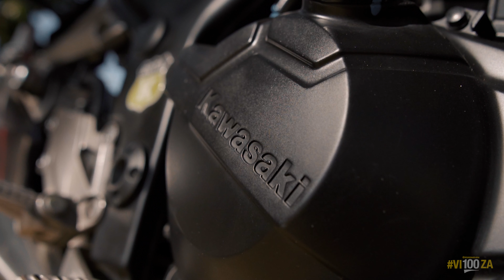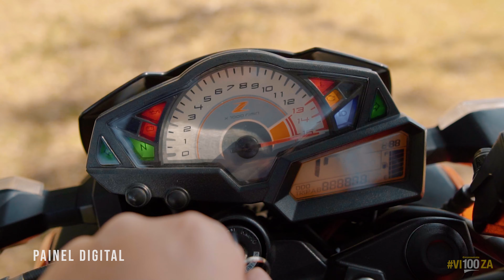Testei! Kawasaki Z300 - Será que vale a pena!?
Quer saber se a Kawasaki z300 entrega o que promete? Será que vale a pena? Ela alcança os 194km/h prometidos no top speed?
O Especialista André Rocha é apaixonado por motos e mostra todos os detalhes da moto que você quer levar pra sua garagem.

Quer seguir O Especialista - André Rocha?

Quer ter seu carro ou moto avaliado aqui no nosso canal? Entre em contato pelo meu WhatsApp

O Especialista é o canal pra quem gosta de carros, motos ou quer comprar um veiculo e quer saber mais detalhes e a opinião de quem testou e avaliou.